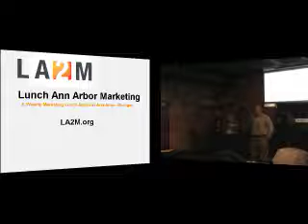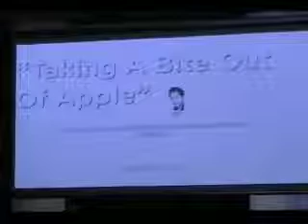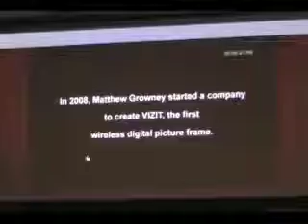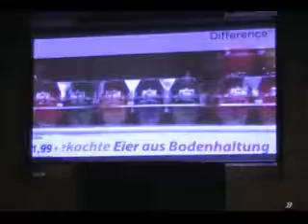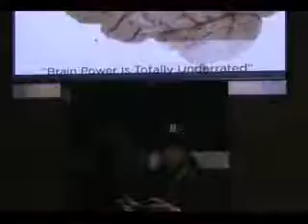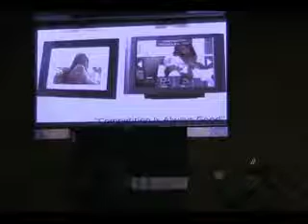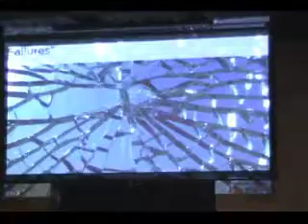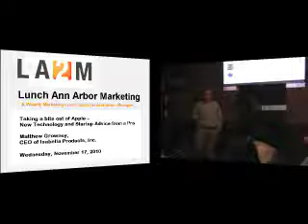LA2M 11/17/10 - Rebroadcast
Lunch Ann Arbor Marketing (LA2M) November 17, 2010
-- Matthew Growney, CEO of Isabella Products, Inc.
-- Taking a bite out of Apple -- New Technology and Startup Advice from a Pro
-- Matthew has become a well-known and successful innovator for both his understanding of new technologies as well as his ability to build compelling new businesses for the consumer marketplace. ...
 (This a rebroadcast since the